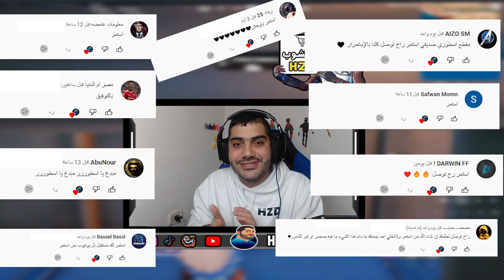تحدي الفوز على اقل جودة 🔥🤯 (ما اشوف 😂💔) | فورتنايت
شكراً للمشاهدة  ❤️

اذا حاب تدعمني مادياً للتطوير من القناة ❤️
بتشرفوني على